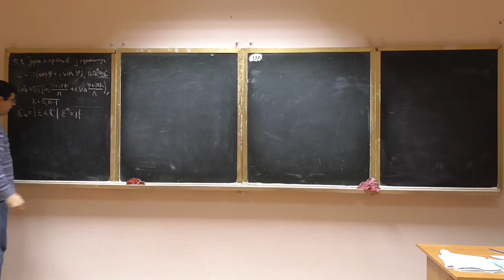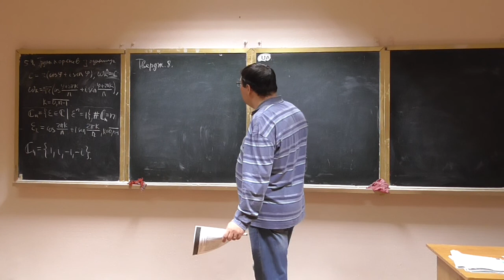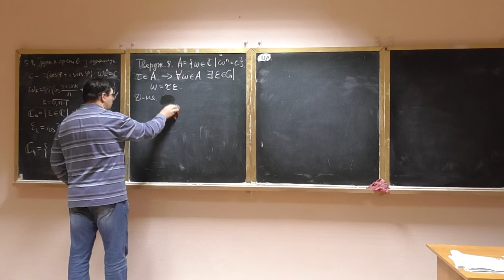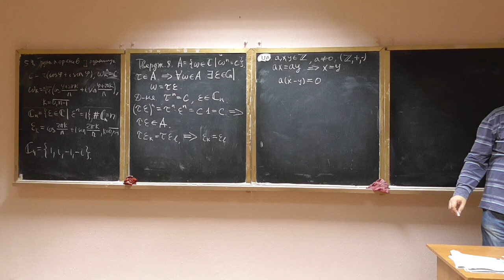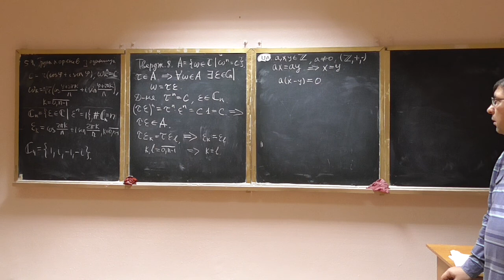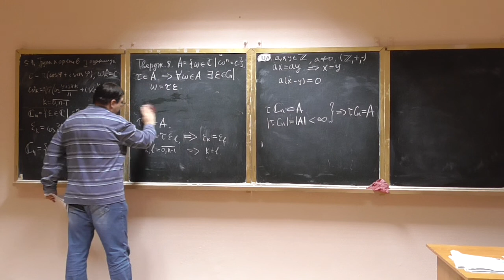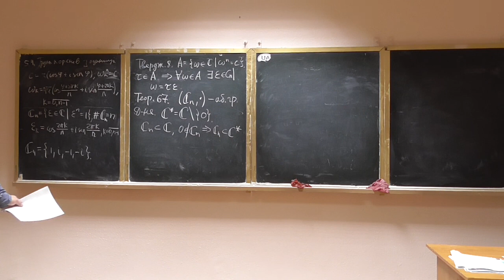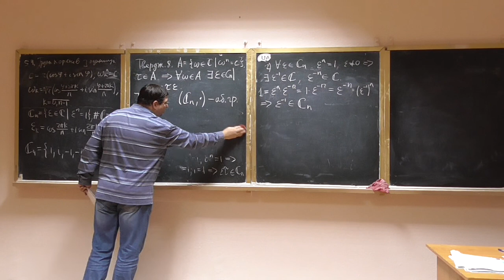Алгебра та геометрія, лекція 25-1: група коренів з одиниці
Розглянуто такі питання:
-- комплексні корені n-того степеня з одиниці;
-- представлення довільних коренів через корені з одиниці;
-- групові властивості коренів з одиниці.